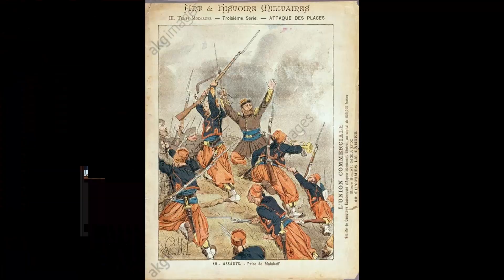Français en citations- "J'y suis j'y reste"- Mac Mahon- 1855- prise de Malakoff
►Wechat
Chinanonstop